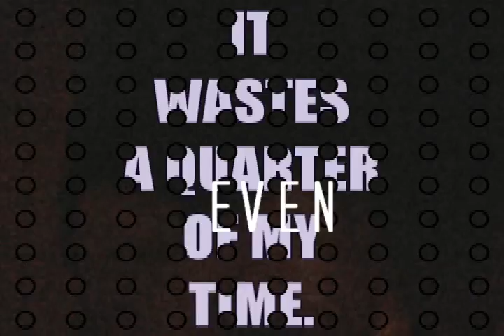8N9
i can't even 8 n 9.